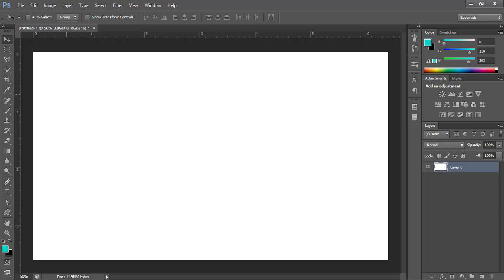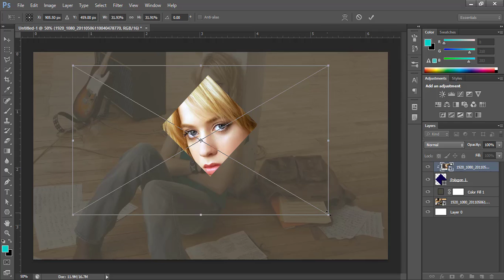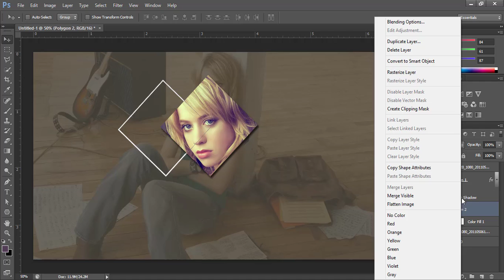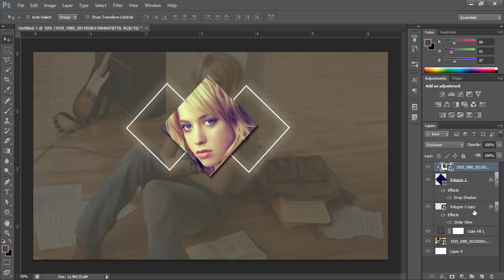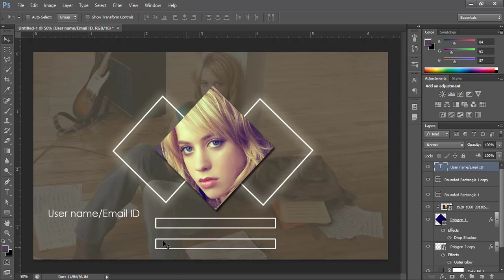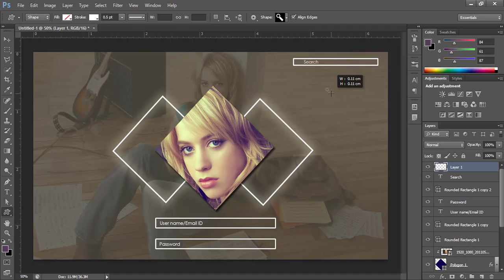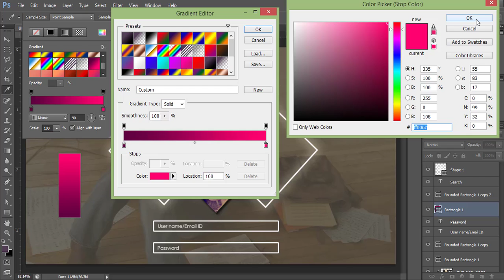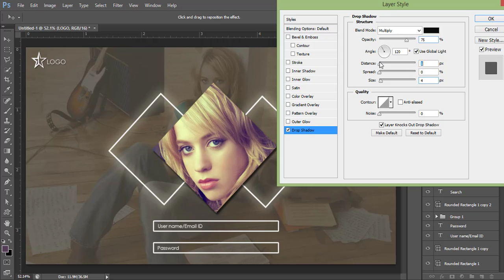photoshop tutorials how to design ui and ux design tutorial photoshop cs6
photoshop tutorials how to design ui and ux design photoshop cs6 how to design ui ux design for mobile application in adobe ui design sketch in photoshop cc and cs6 2017

ui ux design tutorial
ui ux design tutorial in hindi
ui ux design process
ui ux design tuorial course
ui ux design protfolio